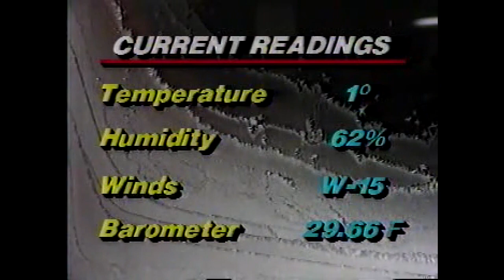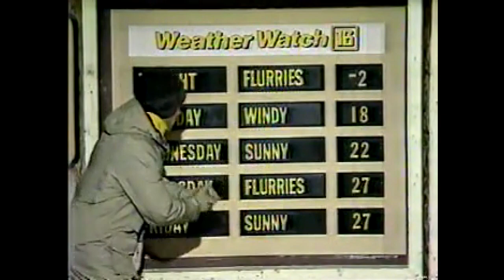Record-breaking cold grips northeastern and central Pennsylvania | January 21, 1985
Tom Clark talks sub-zero temperatures throughout northeastern and central Pennsylvania on January 21, 1985